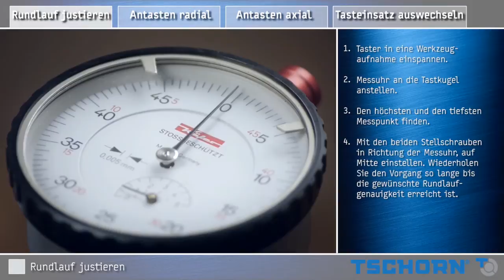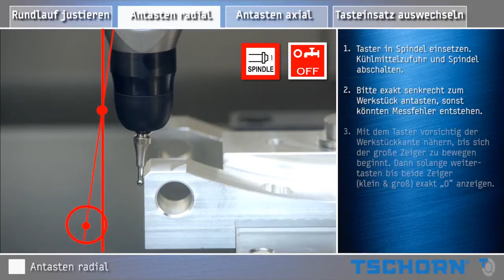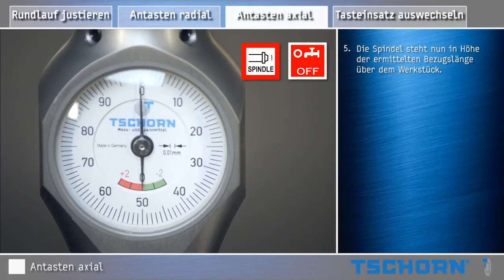3D-Taster Tutorialvideo, Rundlauf einstellen, Bedienungsanleitung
3D-Taster klein und schlank von Tschorn. Hier die Bedienungsanleitung als Video. Wie stellen Sie am Besten den Rundlauf ein und justieren Ihr Gerät. Das axiales Antasten wird detailliert beschrieben wie auch das radiales Antasten in allen Richtungen. Zum Schluss wird Schritt für Schritt erklärt, wie man die Tasteinsätze auswechselt.